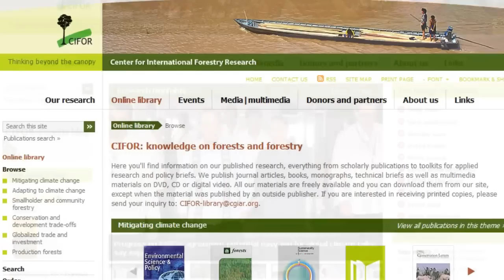Frances Seymour - International Year of Forests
Director General of the Center International Forestry Research (CIFOR), Frances Seymour gives her views on the International Year of Forests in the lead up to the Years launch at the United Nations on 2nd February 2011 in New York. She discusses the importance of the year in the broader context of forestry issues and how CIFOR is positioned to continue its research particularly on the role forests have on climate change.